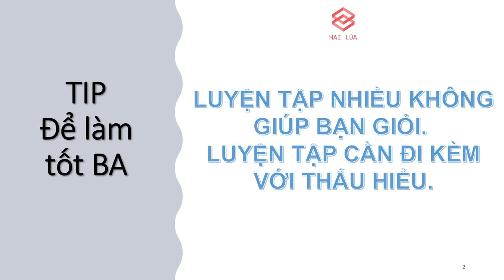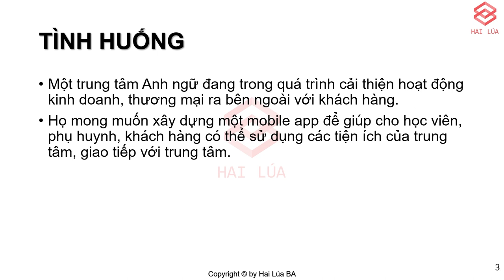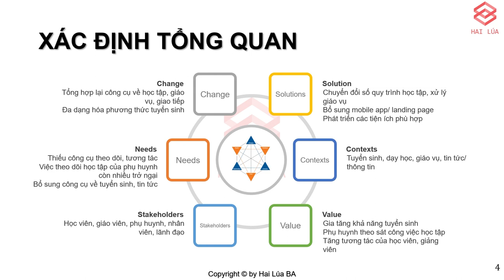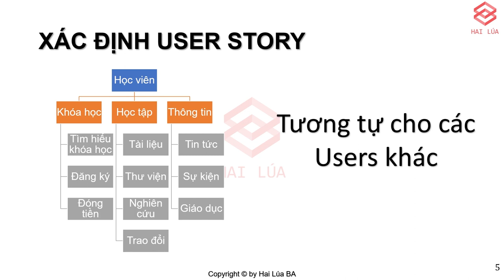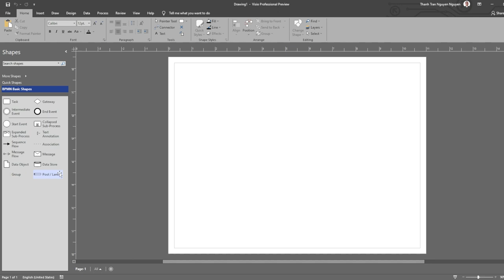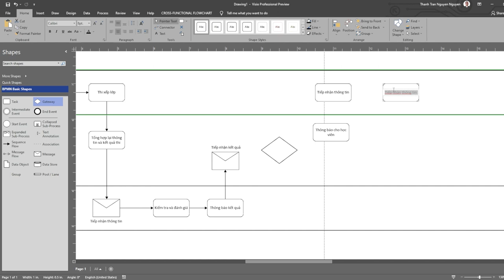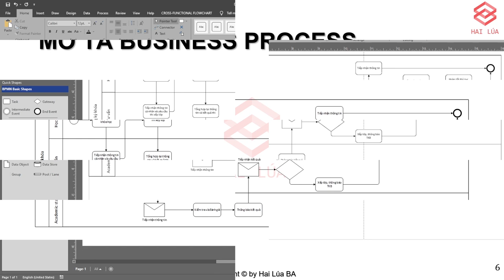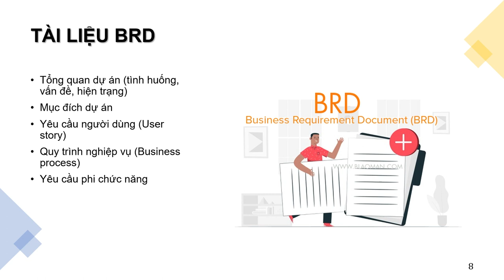Series Trở thành ITBA - Tập 8: Thực hành Phân tích yêu cầu chức năng (Functional Requirement)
Học thì phải đi đôi với hành, chúng ta đã trải qua khá nhiều bài học về phân tích yêu cầu chức năng, trong video clip này, Hai Lúa sẽ tổng hợp lại và thực hành phân tích để các bạn dễ hiểu nhé.